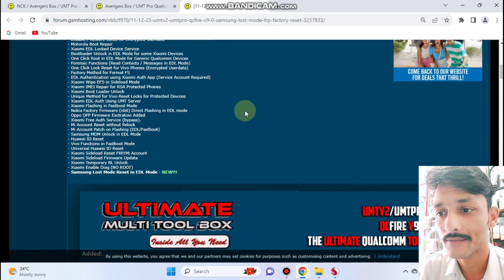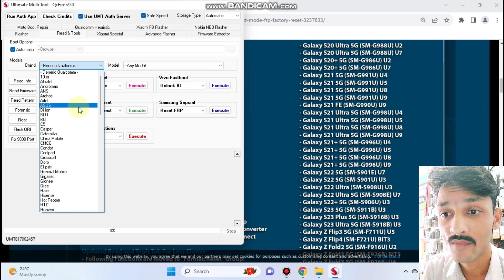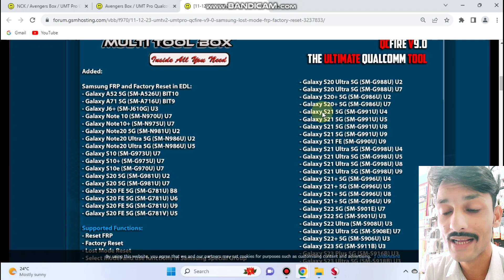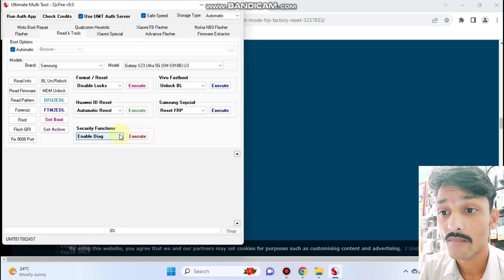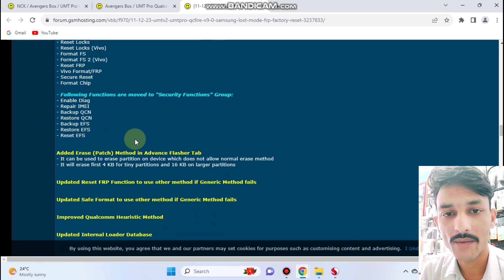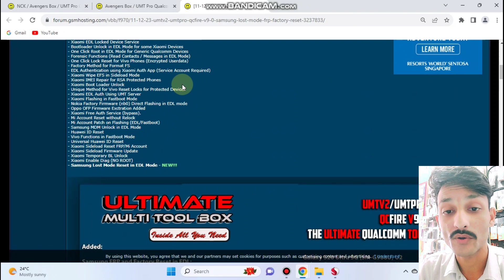Umt/Umt Pro New update QcFire v9.0 Samsun Frp Lock/Lost Mode/Factory Reset All Qualcomm Cpu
Updated Read and Tools Tab For Less Clutter
- Following Functions are moved to "Format/Reset" Group:
- Disable Locks
- Restore Locks
- Reset Locks
- Reset Locks (Vivo)
- Format FS
- Format FS 2 (Vivo)
- Reset FRP
- Vivo Format/FRP
- Secure Reset
- Format Chip

- Following Functions are moved to "Security Functions" Group:
- Enable Diag
- Repair IMEI
- Backup QCN
- Restore QCN
- Backup EFS
- Restore EFS
- Reset EFS